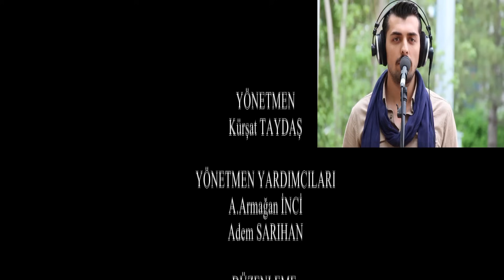Cumhuriyet Üniversitesi'nin 40. yılı için Çaldık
Kul Olayım Kalem Tutan Ellere
Şu yaylanın Günden Yüzü
Hacel Obası

Yönetmen : Kürşat TAYDAŞ